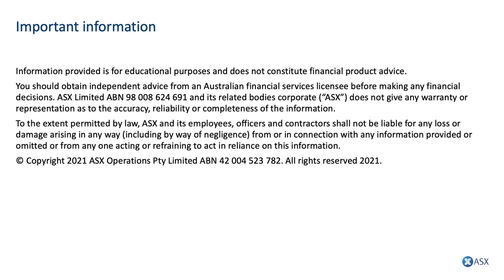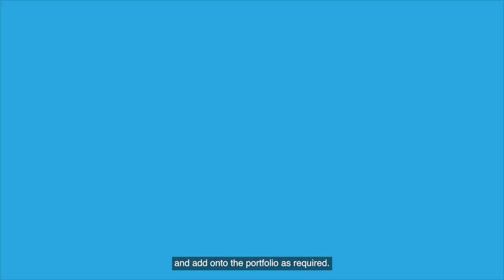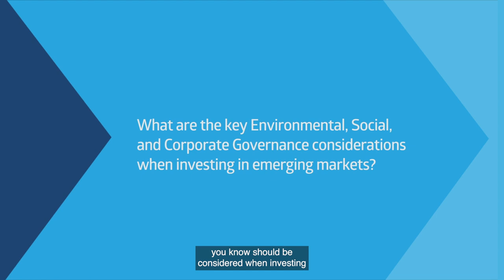ASX and Fidelity: Investing in Emerging Markets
Anthony Doyle of Fidelity International provides his expert analysis on what is happening across emerging markets and talks about identifying key opportunities, how to spot risks as well as his outlook for the next 12 months.

- Join us at ASX Investor Day in May 2021, in person